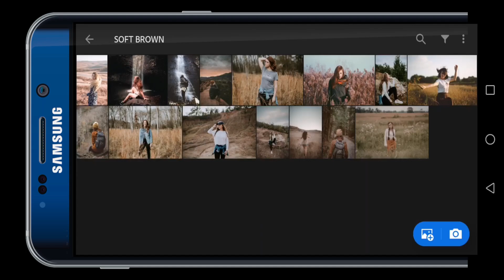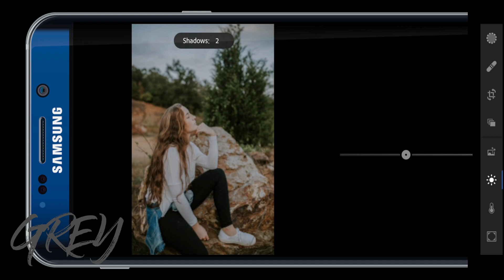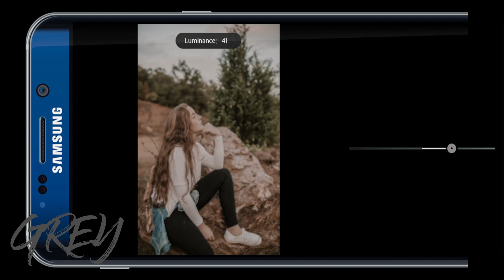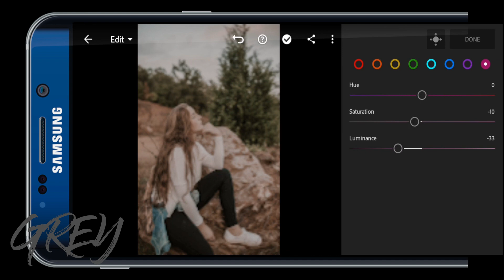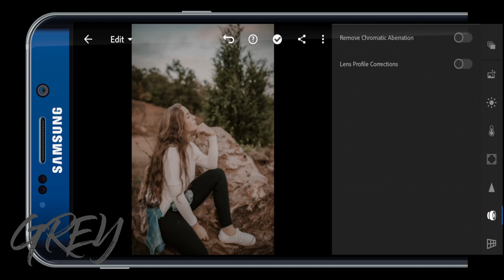Lightroom Preset Free Tutorials | How To Edit Soft Brown Tone | +DNG Link | Preset #8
In this video, i will show you the adjustments i made to achieve Soft Brown Tone

- Not all preset works on every photo, try to make adjustments if needed.

 - FREE PREMIUM LIGHTROOM MOBILE PRESETS DNG –

- Application

- HOW TO INSTALL LIGHTROOM MOBILE PRESETS

❗️❗️❗️ ATTENTION ❗️❗️❗️

Password will appear on the upper right side of your video (upper right corner)
Use YOUTUBE app (not browser)
You can set playback speed to 2
Play in 1080p or 720p

Premium Lightroom Mobile Preset